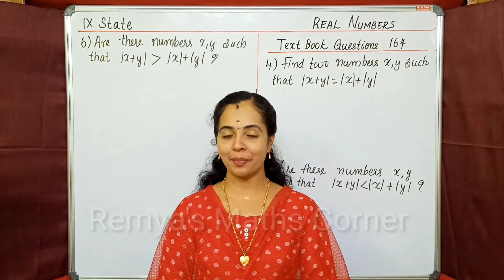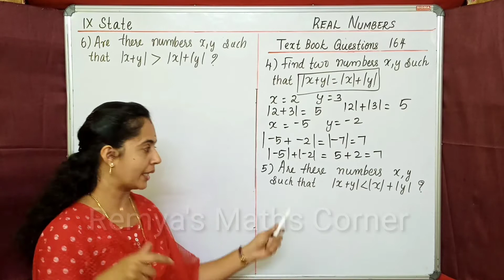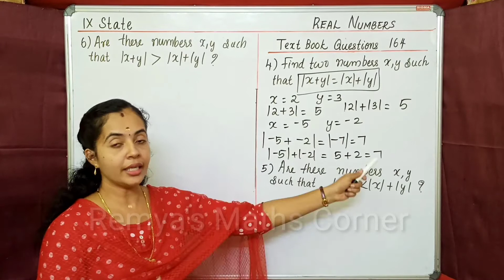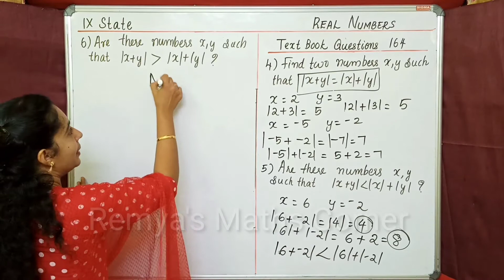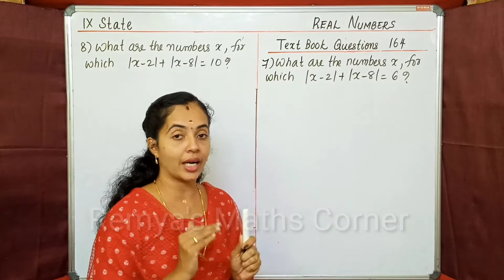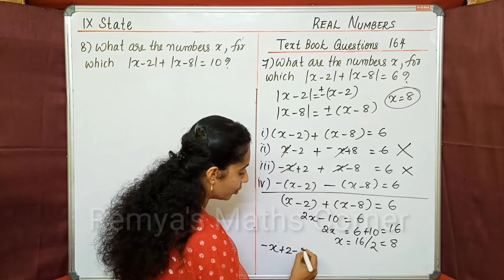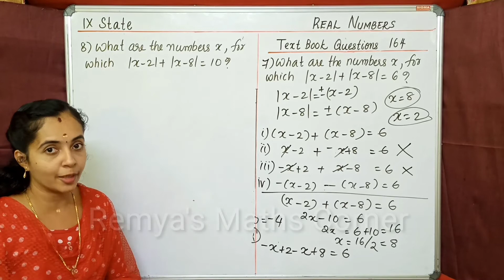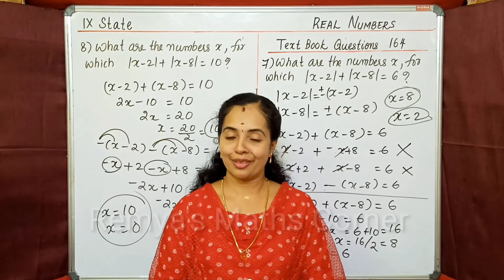REAL NUMBERS|TEXT BOOK QUESTIONS|PART 6|9TH STD KERALA SYLLABUS CHAPTER 10|STATE SYLLABUS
PART 6|REAL NUMBERS|TEXT BOOK QUESTIONS|9TH STD KERALA SYLLABUS CHAPTER 10|STATE SYLLABUS

HI
I AM REMYA UNNIKRISHNAN. WELCOME TOOUR YOUTUBE CHANNEL.
CLASS 9 MATHS KERALA SYLLABUS
CHAPTER 10
REAL NUMBERS

LINKS OF SOME PREVIOUS CHAPTERS WERE GIVEN HERE